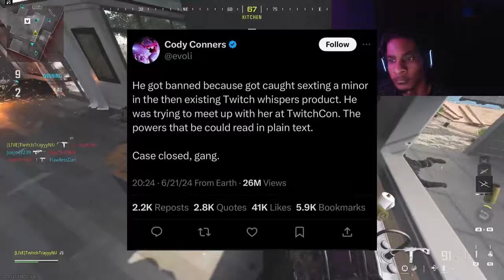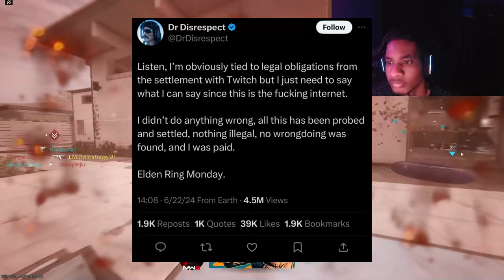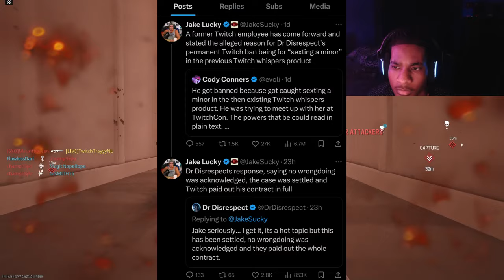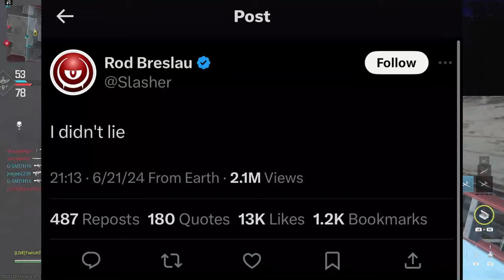The Dr. Disrespect Allegations Are Insane...